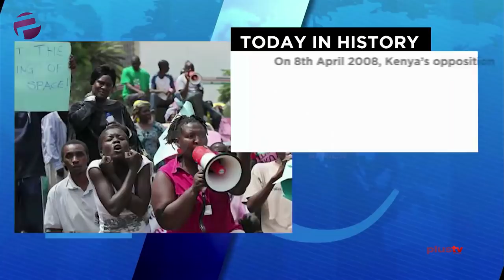Insurgency Pandemic: In Light Of Govt. Efforts, Why Is Boko Haram Still An Issue?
The Boko Haram insurgency in Nigeria which began in 2009 is still a security concern to the country as it was reported just recently that the terrorist group ambushed and killed over 50 Nigerian soldiers.

Joining the studio, security expert, Dickson Osagie. Also, Femi Gbadebo, Retired Air Vice Marshall, joined the studio via skype.